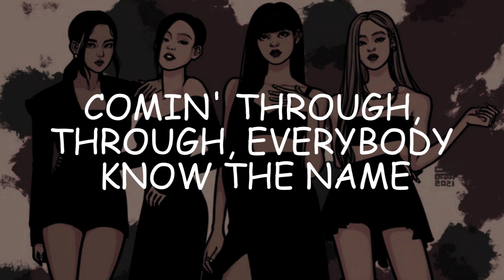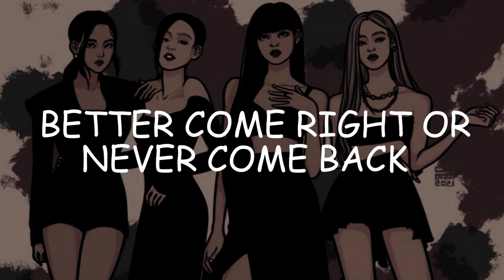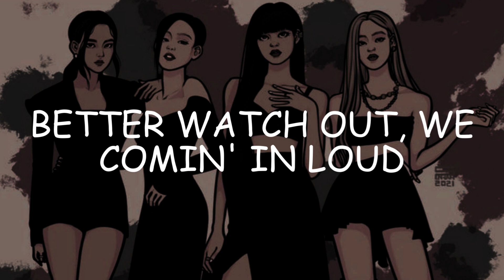BLACKPINK - "The Girls"(Lyrics)